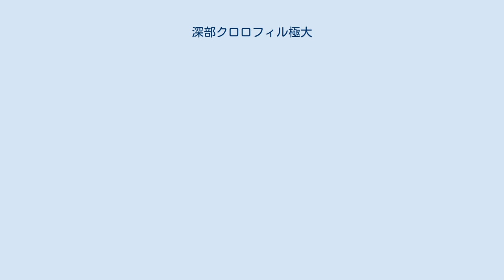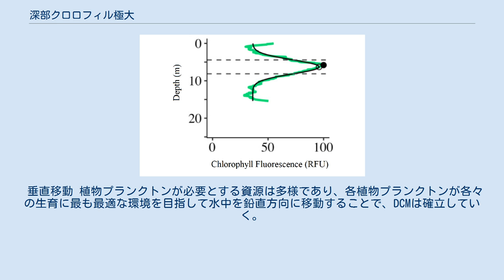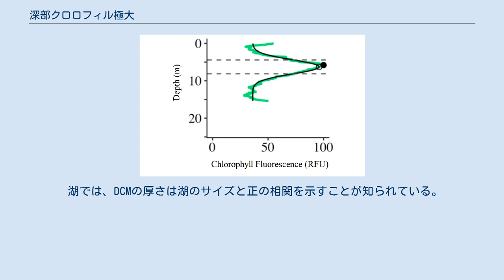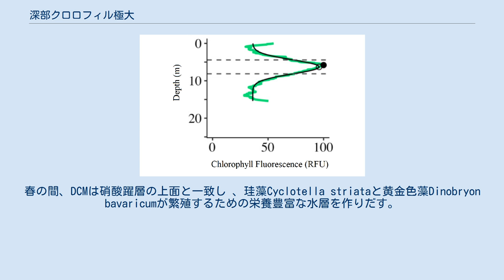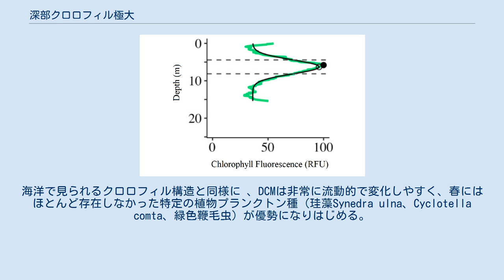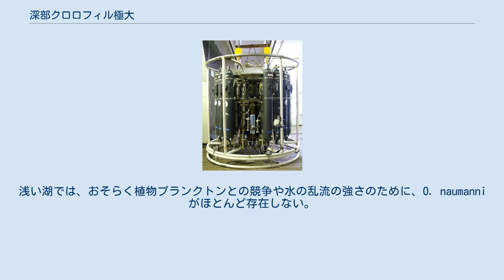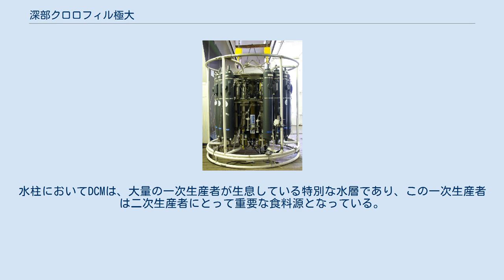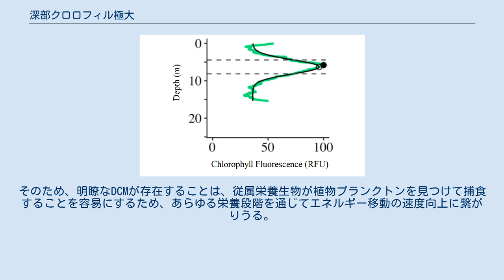深部クロロフィル極大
深部クロロフィル極大（しんぶクロロフィルきょくだい、英語: Deep chlorophyll maximum、DCM）は、亜表層クロロフィル極大（subsurface chlorophyll maximum; SCM）とも呼ばれ、クロロフィル濃度が最大となる陸水（湖沼）や海洋中の水面下領域のことである。
DCMは常に存在するわけではなく、水域を鉛直方向を見たときに、最大のクロロフィル濃度が最表層で観察されるような場合では、DCMは存在しないと言える。
しかしながら、特に水温による水の熱成層（水温躍層）が起きやすい地域の陸水や海域においては、DCMは広く一般的に観察され、水圏生態系を考える上での大きな特徴となっている 。
DCMが成立する水深やDCM層の厚さ、強度、DCM層を構成する微生物組成、および持続性は、環境によって大きく異なる。
DCMは一般的に、水中の栄養素濃度が水深と共に大きく変化しはじめる層（栄養塩躍層、Nutricline）とよく一致することが知られている。
 DCMの一般的な観測では、特定の深さの水のさまざまなパラメータを測定する水中機器であるCTDロゼットが使用される。
DCMの場所と形成は、そこに生息する生物の栄養ニーズや光の利用可能性など、複数の要因によって異なる。
いくつかの生物は、細胞のクロロフィル量を増やすことによって生育に必要な光レベルを下げるように適応しており、また他の生物では、最適な栄養素と光レベルを求めて垂直方向に水中を移動するように適応している。
DCMを構成する微生物種の構成は、水の化学的性質や場所、季節性、水深等によって異なる。
また、海洋と湖沼とではDCMに存在する生物種の構成に大きな違いがあり、各々の海洋間や湖沼間でも変動が見られる。
DCMは地球上における生物基礎生産が行われる主要な環境の一つであるため、栄養循環やエネルギーの流れ、生物地球化学的循環において重要な役割を果たすと考えられている。
 図1水中の導電率、温度、圧力を測定するCTDロゼットのフィールド写真。
また、中央下部のセンサーを取り巻くように、黒色で縦長の水サンプリング用ニスキンボトルが複数取り付けられている。
 DCMは表層から数十メートル程度の水深に存在することが多い。
そのため、最表層でのクロロフィル量の観測によく用いられる衛星リモートセンシング手法では、DCMを直接観測することができない。
このリモートセンシング手法を統計モデルと組み合わせることで、DCMでの基礎生産を推定する研究も行われてきているが、正確性については議論がある。
DCMを測定する最も確実な手法は、現地で水中機器（ニスキンボトル付きCTDロゼット）を使用して、塩分や溶存栄養素、温度、圧力、クロロフィル蛍光などのさまざまなパラメーターを測定し、DCM層を推定することである。
この際に収集された水サンプルは、その環境中における植物プランクトンや微生物の細胞数の推にも使用できる。
また、これらの測定値から、クロロフィル濃度や植物プランクトンのバイオマスと生産性などを計算して見積もることができる。
DCMの基礎生産を推定する別の方法は、その研究の対象となる水域や海域においける空間的な3Dモデルを作成し、DCM形成のシミュレーションを行うことである。
ただしこの手法の実施には、事前に十分な流体力学的および生物地球化学的データが蓄積されていることが必要となる。
 DCMが最初に発見されて以来、その成因を説明するために、様々な理論が提唱されてきた。
 フィールド研究により、DCMが形成される水深は、主に光の減衰レベルと栄養素の深さに依存することがわかっているが、同時に熱成層（水温躍層）も重要な役割を果たすことも知られている。
湖では、DCM層の厚さは、主に湖のサイズと最大深度によって制御される。
 DCMは、nutriclineの近辺であり有光層の最下部となる水深で形成される。
DCMでの植物プランクトンの成長は、栄養素と光の利用可能性の両方によって制限されるため、栄養素の量を増やしたり光の利用可能性を増やすことで植物プランクトンの成長率が上がる可能性がある。
 DCMの形成水深は、季節によって大きく変化する場合がある。
例えば地中海では、DCMは熱成層が引き起こされる夏期にはよく観察されるが、表層から深層に至る水の混合が引き起こされる冬期にはまれである。
ただし、光の制限や混合による浅層での栄養素の利用可能性の高さのため、冬から春...